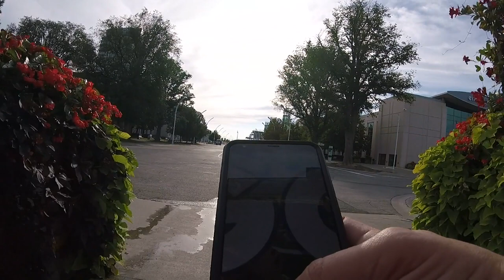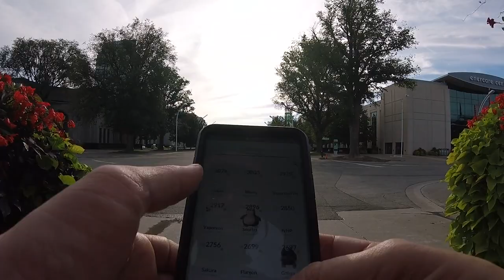Bike West along Martin Goodman Trail [Timelapse 6x]